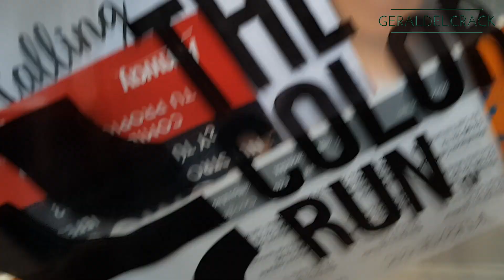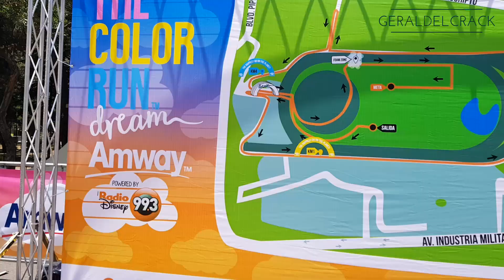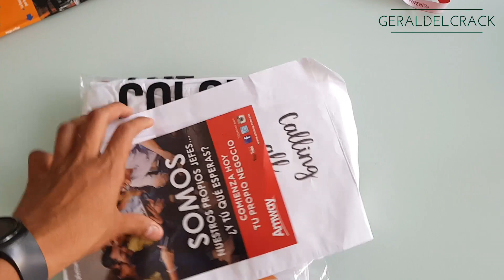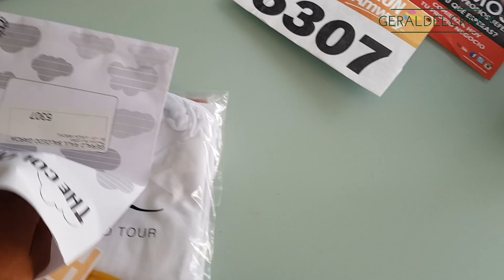Color Run Mexico 2017 04/06/17 - GeraldElCrack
Carrera Color Run Dream,2017 Consejos sobre que llevar, Todo el evento
Snap:geraldelcrack26